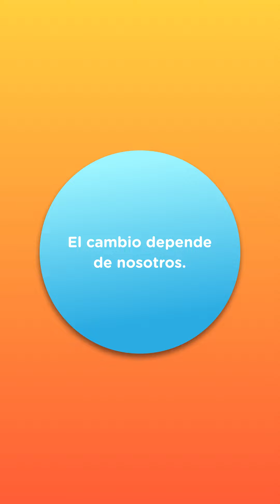Actitud Positiva Motion Graphics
Motion Graphics Desarrollado para empresa Cencosud